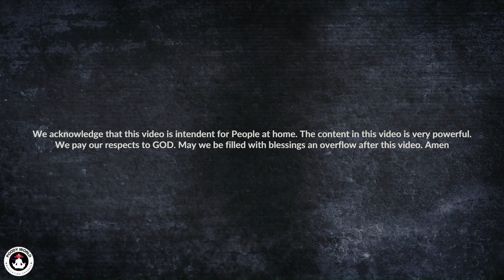4K Campfire Fireplace Nature Ambiance I Fall Season Meditation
4K Campfire Fireplace Nature Ambiance I Fall Season

“crackling fire," "gentle flames," "wood burning," "rustling leaves," "forest ambiance," and "natural crackling sounds” , “soft crackle," "fireplace warmth," "soothing flames," "campfire sounds," "cozy hearth," and "ambient fire noises”